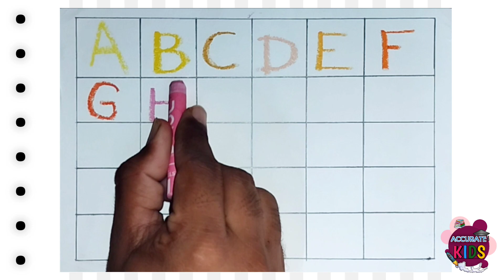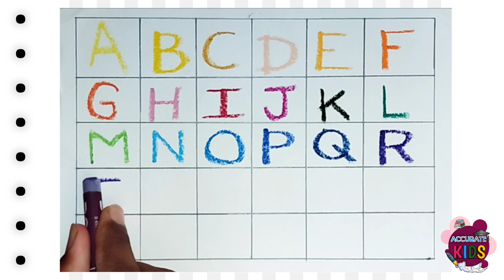ABCD in English | Alphabet song | Read and Write The Alphabet | Learn English | a to z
Read and Write The Alphabet ❤️🥳